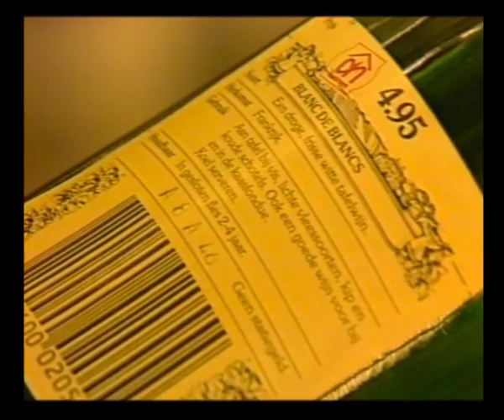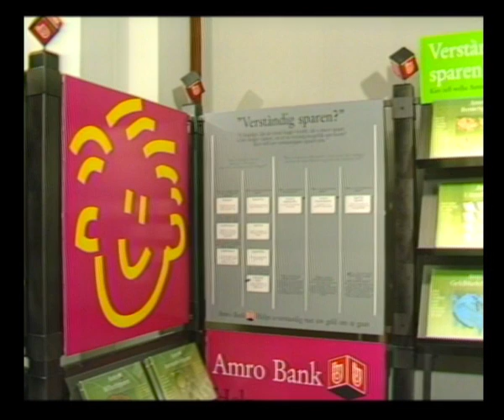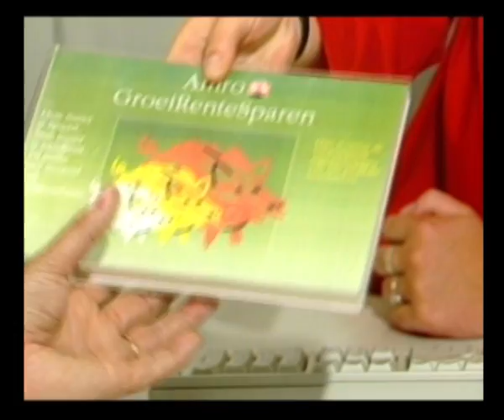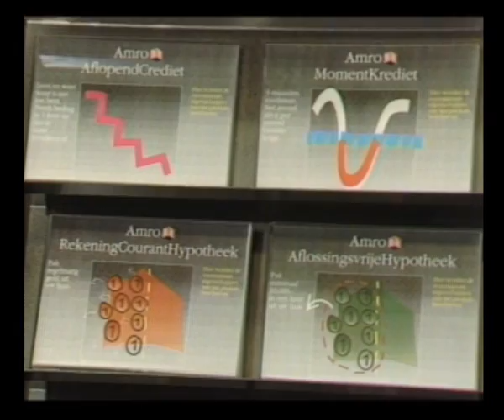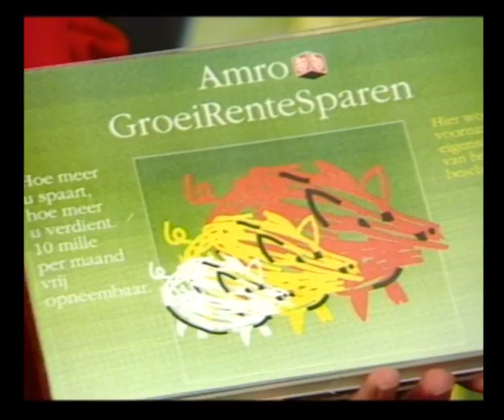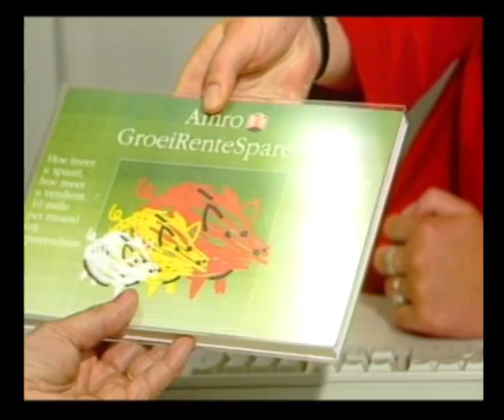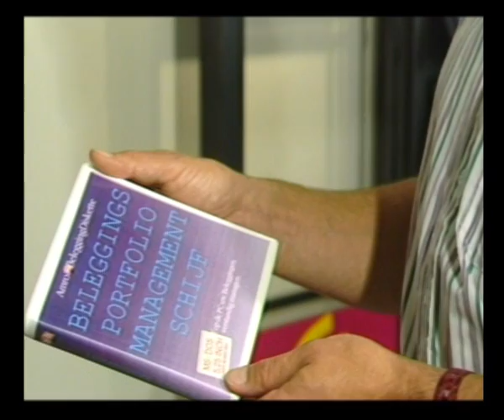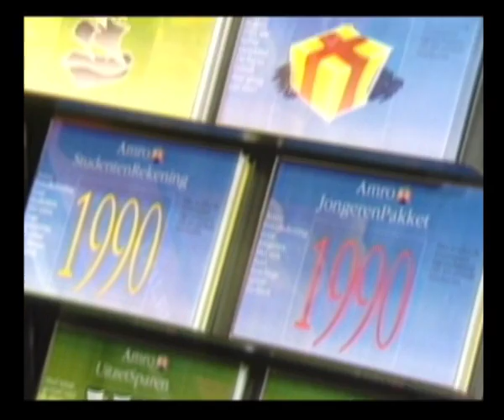AMRO Bank - Superbank Retail Format - 1989 - Uitleg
AMRO Bank hired Eysink Smeets Retail Business Consultants in 1989 to develop a new, radical retail format.
Movies were made to show the step by step development of the concept. Many of the concepts within the retail format were implemented as the result of the merger with ABN Bank.

Amazingly, so many years later, there is still a lot of very topical inspiration in these concepts.